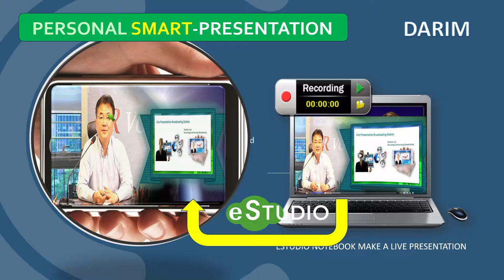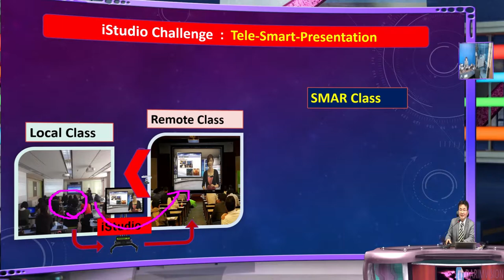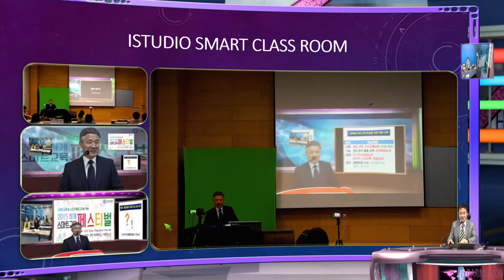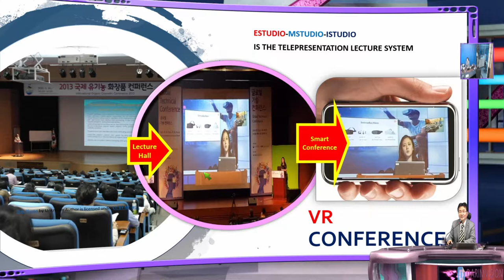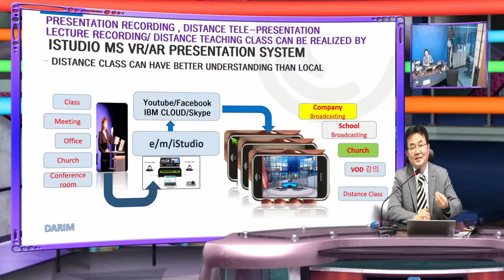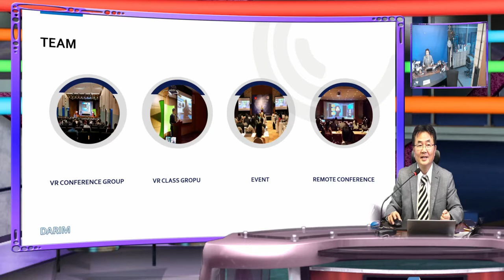iStudio 2500 을 이용한 다림의 Smart Presentation 발표 내용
다림의 iStudio는 전문 스튜디오용으로 많은 사이버 대학등 전세계 강의 제작에 많이 사용이 되어 지고 있고, 더 많은 곳에서 더 쉽고 강력하게 사용하게 하기 위한 mStudio의 개발에 이어 이번 eSTudo를 통해 누구나 방송의 기술을 스마트 세상에 만들수 있도록 하고 있습니다.